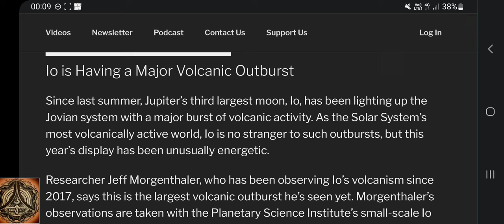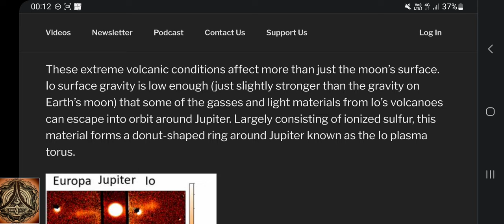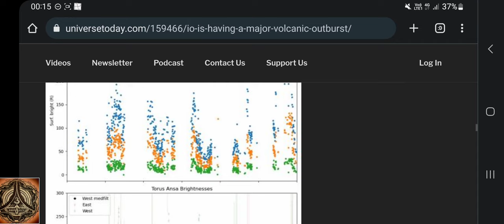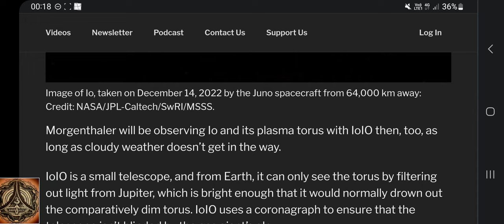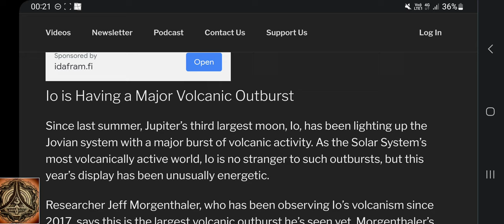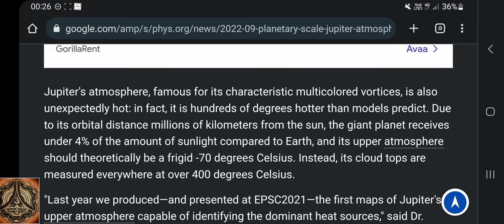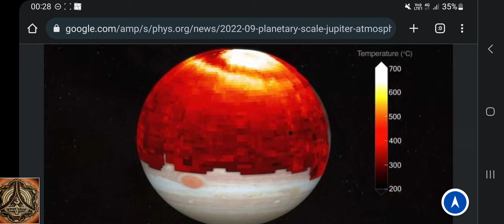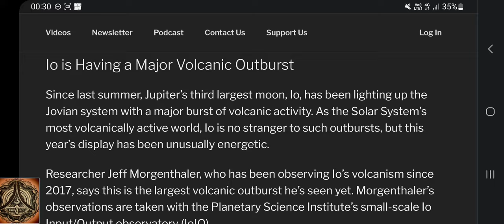Major Volcanic Outburst on Io | Dust in our Solarsystem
More and more signs of the dust interacting with the spheres in our solarsystem.
Interesting times.